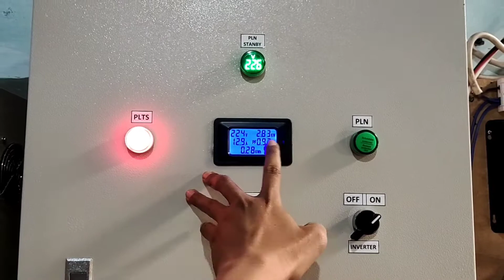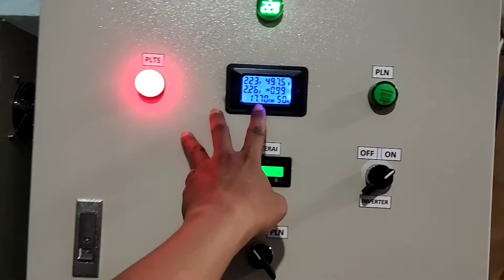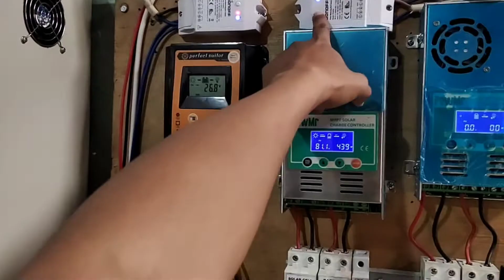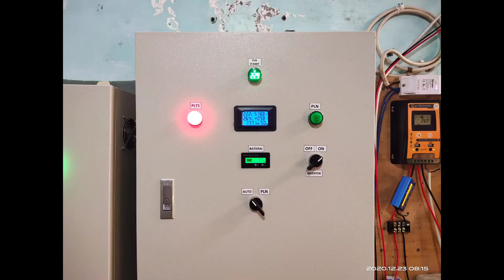Upgrade inverter HF 3KW ke LF 3,5KW